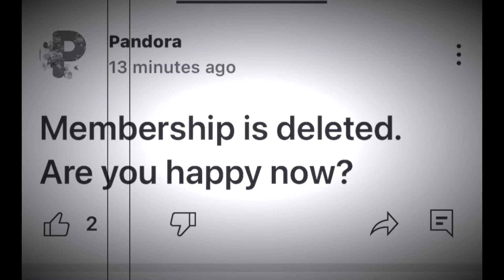PaNdOrA’s ChAnnEL MeMbeRsHiP AnnOuNceMeNt 👈🏼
Pandora ends her channel membership.
Nothing like cutting off your own nose to spite your face.
We won’t hear the end of this now!
So much for “ getting over” her problems and saying she’s finally moved on.  That was a lie.